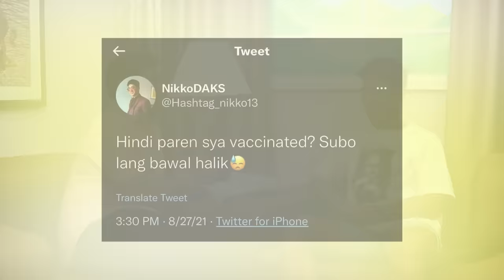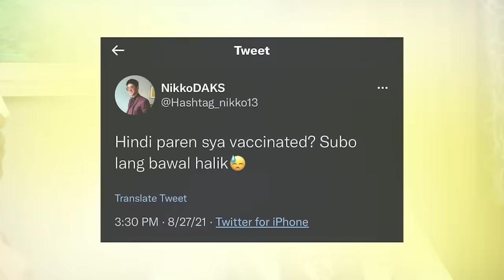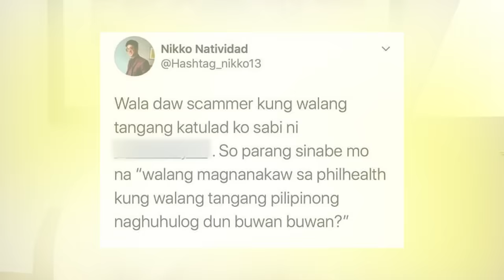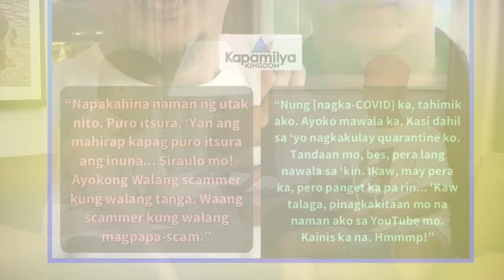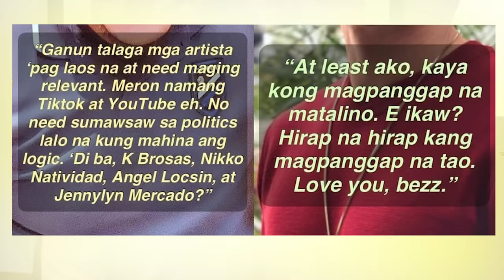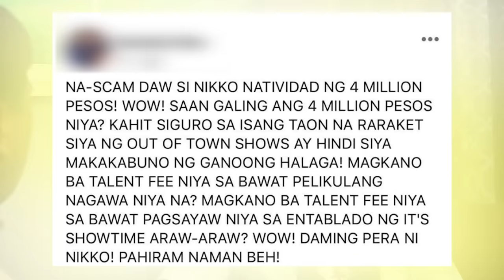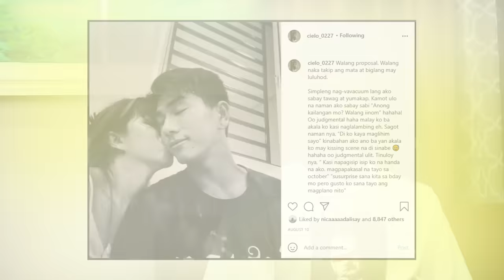“Nahihiya ako sa asawa ko!” - @NikkoNatividadVlog | Ogie Diaz